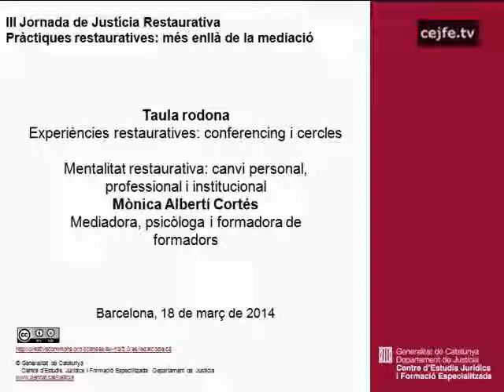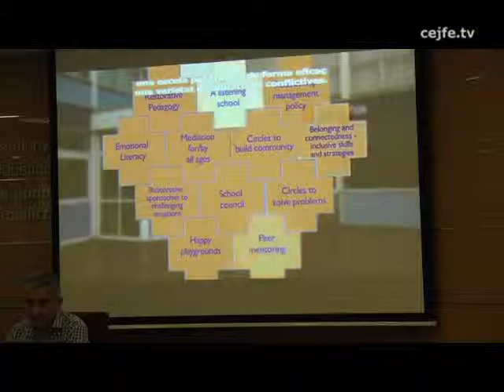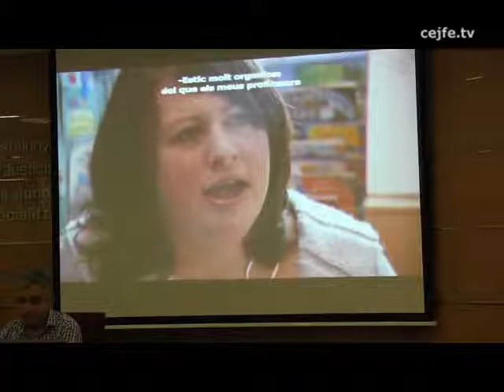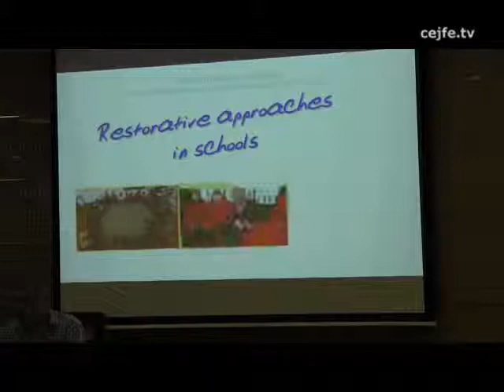Taula rodona: Experiències restauratives: conferencing i cercles. Mònica Albertí